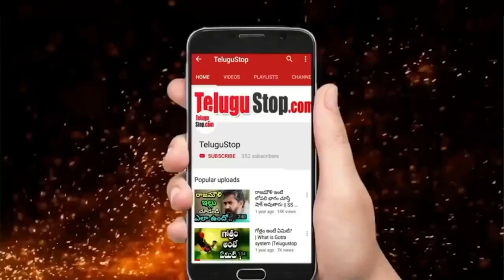Coronavirus Existence in Hyderabad Ponds? || హైదరాబాద్ శివార్లలో చెరువు నీటిలో వైరస్..?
Researchers say there is a corona virus in the waters of the Hussain Sagar in Hyderabad. He said water samples from several ponds in the city were being researched under the auspices of IICT and CCMB. Scientists have come to this conclusion based on the corona viral load in water resources samples. IICT, CCMB has been collecting and analyzing water samples in sewage and ponds frequently since last year to predict the spread of the virus.A recent study has revealed the presence of the virus in the waters of Nacharam large pond and Turka pond in Kukatpally Pragati Nagar. However, experts say that the corona virus does not spread through water under any circumstances.

Editor :Anand